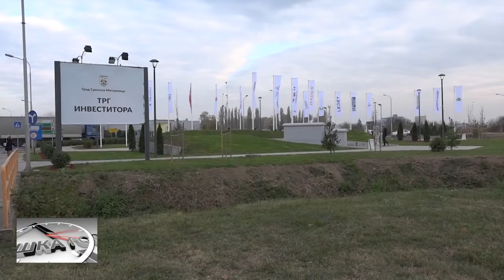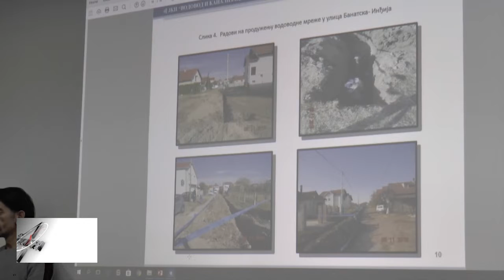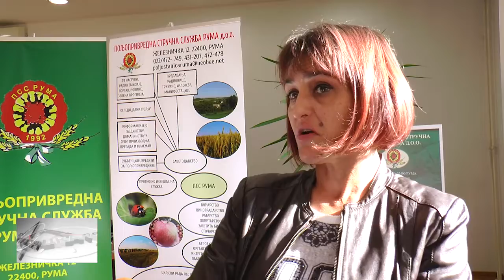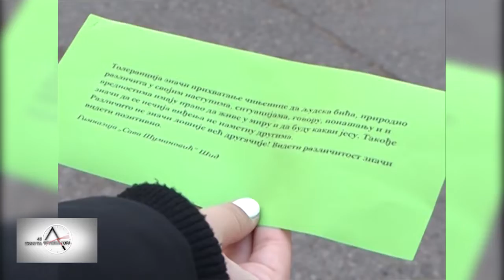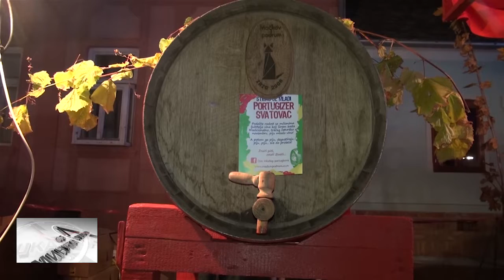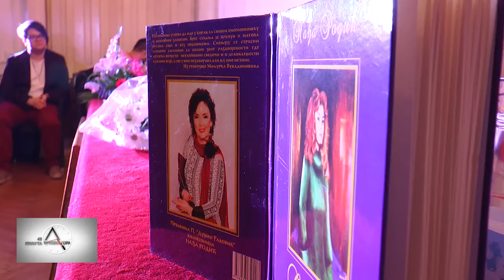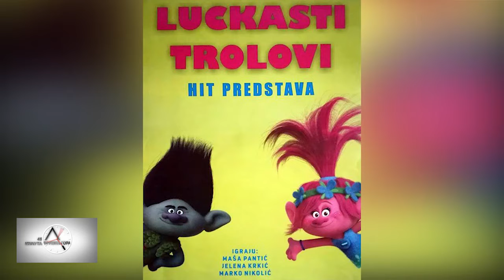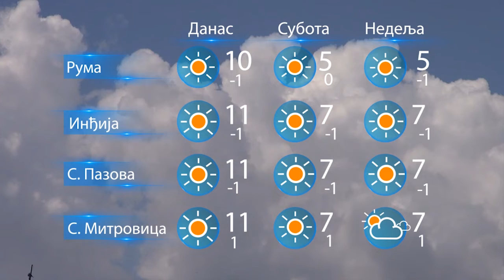45 minuta 16 11 2018